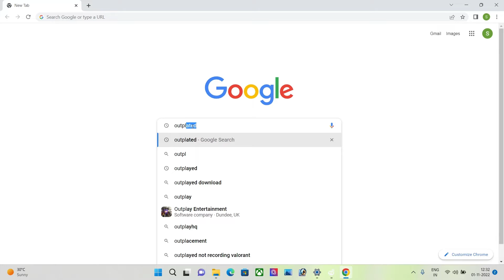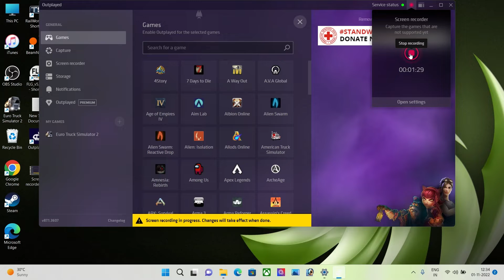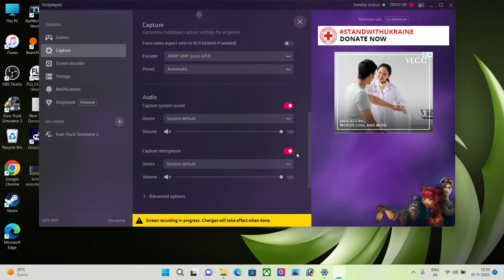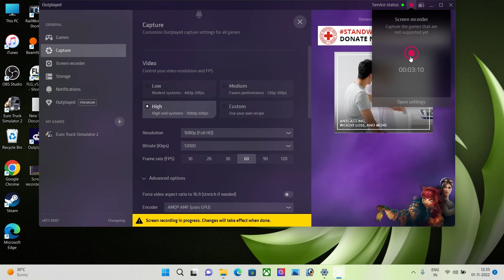HD Game recorder for laptop | Laptop Screen Recorder | Best screen Recorder for Laptop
In this video I will show you how you can record your laptop's screen while gaming or anything happens in the screen. you will find here the best screen recorder for laptop.